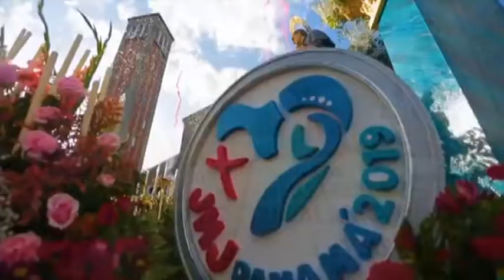LUCIA BELTRAMONE – VIAJARÁN EL 17 DE ENERO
JORNADA MUNDIAL DE LA JUVENTUD EN PANAMÁ